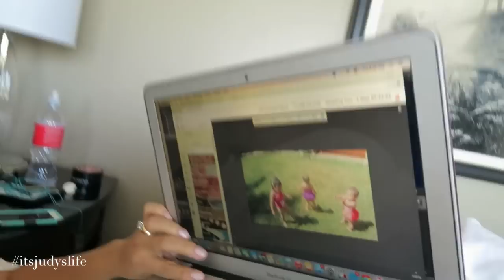First Time on the San Francisco Trolley! - June 30, 2015 - ItsJudysLife Vlogs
We toured San Francisco and met with friends along the way!!! Tune in for a new itsjudyslife vlog everyday at 12PM PST!

Judy's Links

Benji's Links

Vlog Camera We Use:

Blendtec Blender